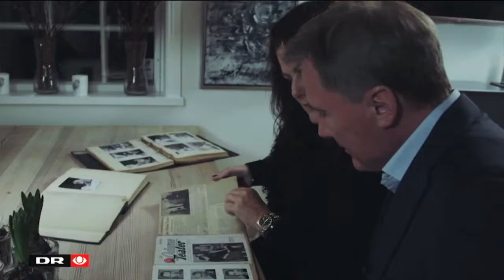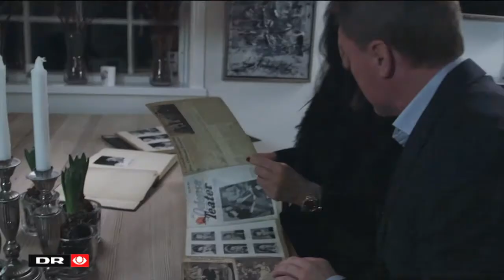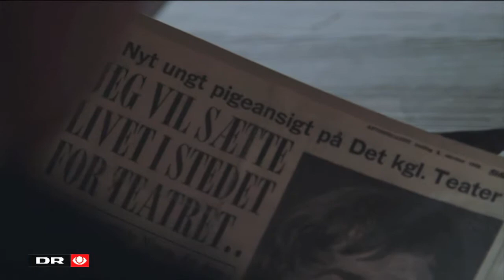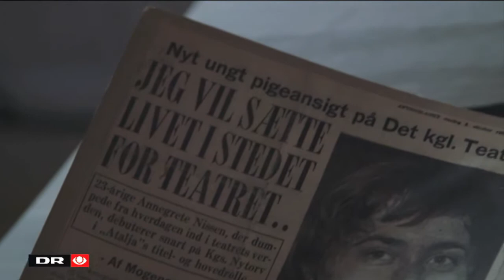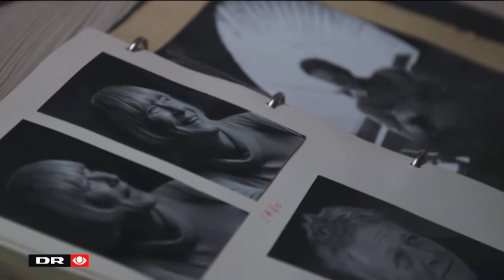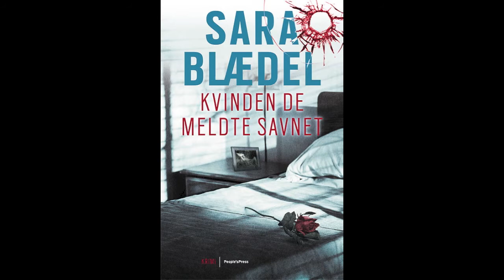Indslag fra DR Søndag - Sara Blædel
Indslag fra DR Søndag den 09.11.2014 med Sara Blædel i anledning af den nye roman "Kvinden de meldte savnet".